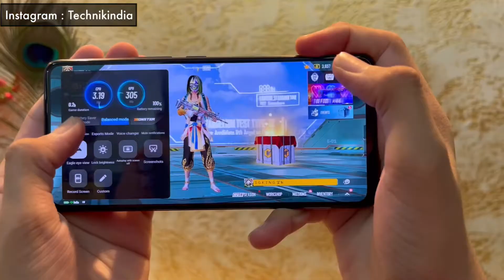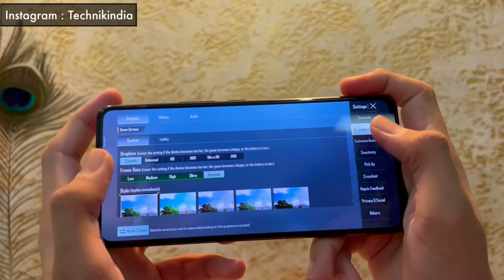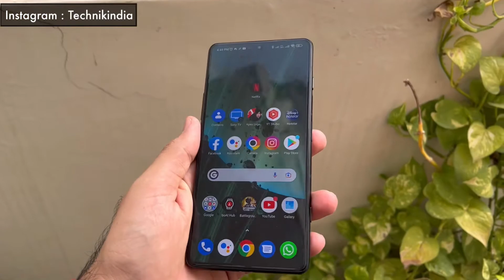iQOO Neo 6 review | Best gaming phone?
My setup :

Photron Tripod
Green soul gaming chair